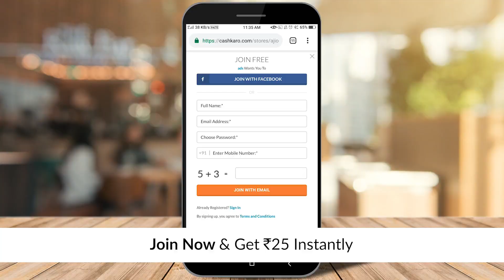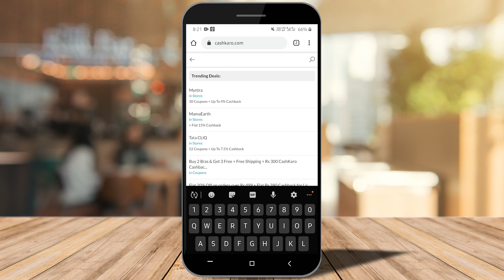Myntra kurti haul 2020 under 500 Latest Myntra Kurti haul Under 300 Myntra Kurti Haul Review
This is huge myntra kurti haul 2020 under 500 Myntra kurti collection with latest Myntra Kurti haul under 300 all are Cotton kurtis. Hope you like my this new affordable Myntra Cotton kurtis (Myntra कुर्ती ) in Myntra Kurti Haul Latest myntra daily wear kurti haul, college wear kurti haul Myntra kurti review video.

The focus of this Myntra  kurti haul will be on the best online  kurtis that can be bought through online kurti shopping on Myntra. This Myntra  Kurti haul is the latest video which will be the best Myntra Kurti haul 2020.

This Myntra kurti haul will show online  kurtis & if you want  kurtis online then watch my online kurti shopping video which is an Myntra kurti shopping haul.

If you are looking for the best MYNTRA Kurti Haul video showing  Kurtis which talks about Online Kurti shopping then you should checkout our latest video. My Myntra Kurti Haul video has  kurtis that I bought online and will be wearing this festive season.

Kurtis in this video On Sale